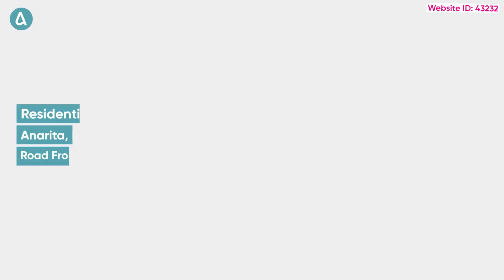Field in Anarita, Paphos | Web ID: 43232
Development field, extending to about 6.708 sq.m. in total. Access to the field is via a registered road with total frontage of approx. 62m.

The asset is located approx. 600 m northwest from the centre of Anarita village and approx. 900 m northeast of the highway Paphos - Limassol.